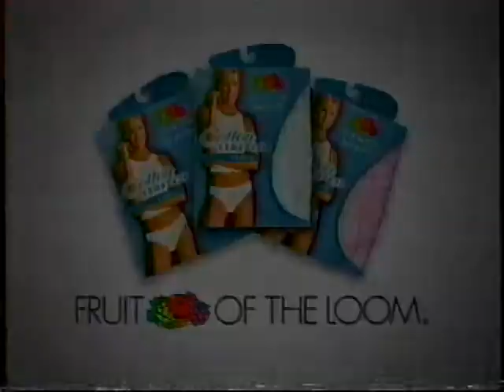Commercials 175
Here are some commercials off of a VHS tape. They are Duracell, Colgate, Clearasil, Fruit Of The Loom, Cheez-It, and One Tree Hill.